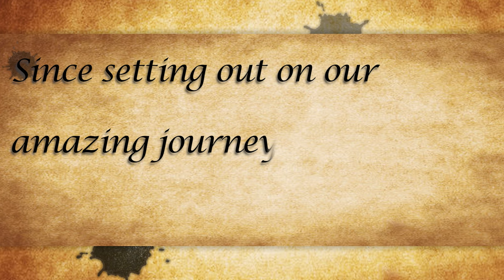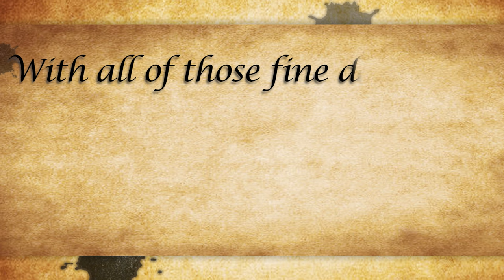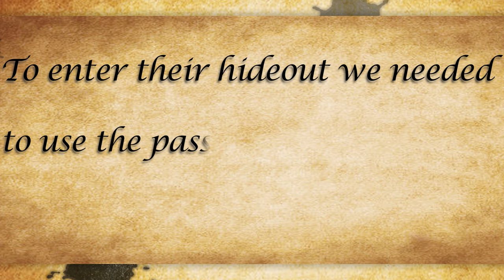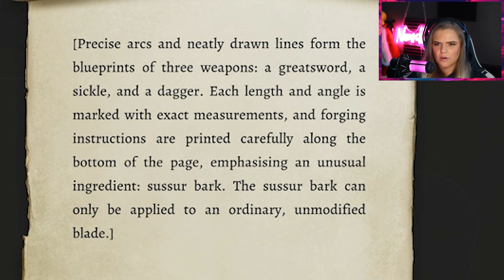Baldur's Gate 3 but you do NOT want to stumble upon THIS Spider Matriarch!! | ep 17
Welcome to my Baldur's Gate 3 journey, episode 17. If you missed out on last episode go ahead and check it out so you're all caught up

These longer episodes take a lot of time to put together but I love every second of it because of how they come out, if you agree don't be shy and let me know how you like them in the comments!

For those who have never played, Baldurs Gate 3 is basically a role playing Dungeons & Dragons game. I've played D&D in real life, and ever since starting I've been so excited to get my hands on this game. The choices you make along your journey will shape a tale of heroism, betrayal, friendship,  survival and sacrifice with the lure of endless adventure. No ONE playthrough is the same as another, each adventure is different and I'm so excited to take you on this new journey.

We start our tale off as a Half-ling Rogue, who's backstory was that of a tragic street Urchin. How will our choices shape our the path we walk?

⦿ Baldurs Gate 3 Playlist/Channel Link ⦿

Good Times by Matt Wigton (35:14-35:35)

Timecodes:
0:00 Video Intro
00:52 Story Recap
2:27 Gameplay
34:41 Video Outro